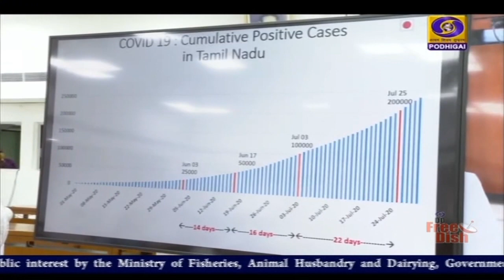தமிழகத்தில் ஆக. 31 வரை ஊரடங்கு நீட்டிப்புPodhigaiTamilNews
தமிழகம் முழுவதும் ஆகஸ்ட் மாதம் 31-ம் தேதி வரை ஊரடங்கு நீடிப்பு.
   ** பொது போக்குவரத்துக்கு தடைவிதிக்கப்பட்டுள்ளதோடு, 50 சதவீத வாடிக்கையாளர்களுடன் உணவகங்கள் இயங்க அனுமதி உள்ளிட்ட பல்வேறு தளர்வுகளை அறிவித்துள்ளார் முதலமைச்சர் எடப்பாடி பழனிசாமி**.